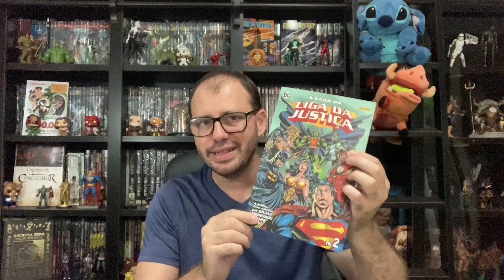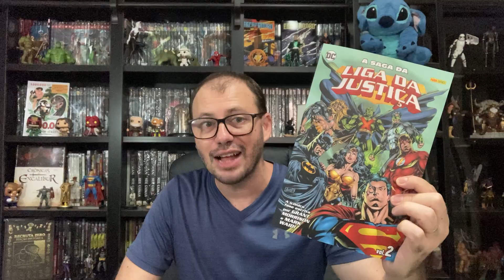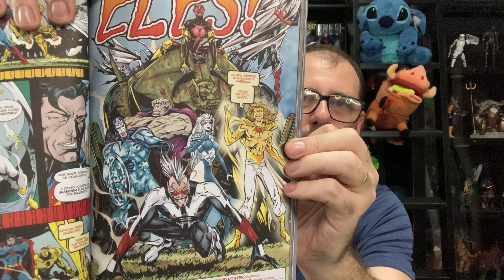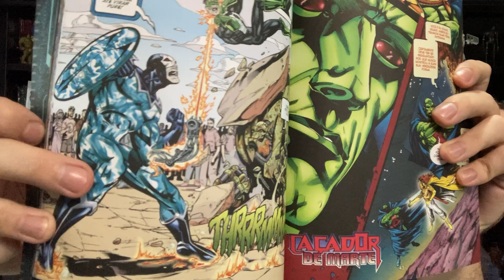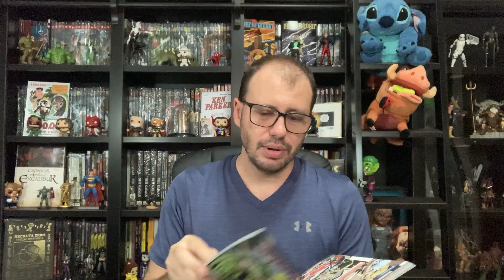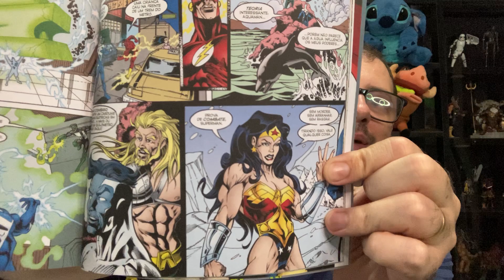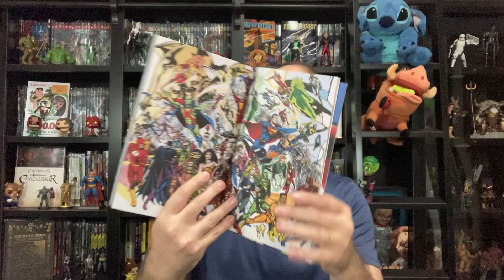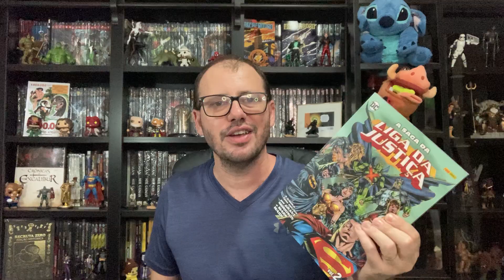CIB - A saga da Liga da Justiça 2 - Finalmente entramos na fase do Morrison, mas é isso tudo?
Resenha da edição 2 de A saga da Liga da Justiça, coleção da Panini que traz a fase de Grant Morrison escrevendo os maiores heróis da DC Comics.